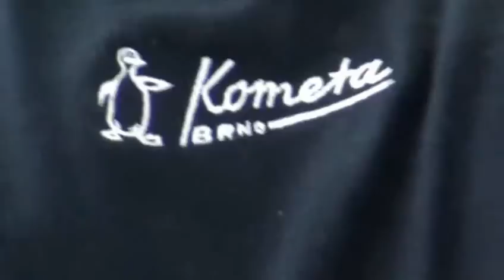Mezinárodní plavecké závody v Těšíně (Polsko)